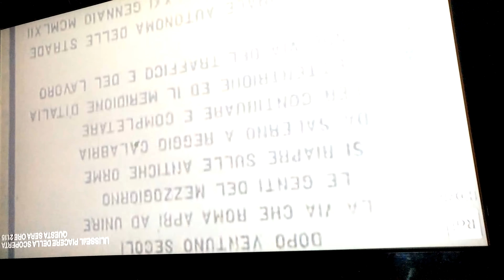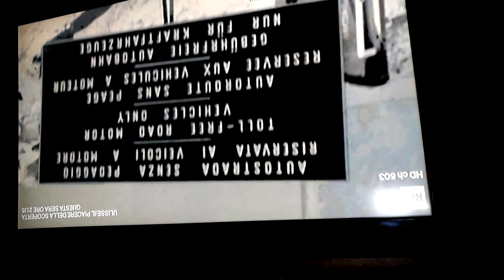Autostrada Sa Rc La Storia